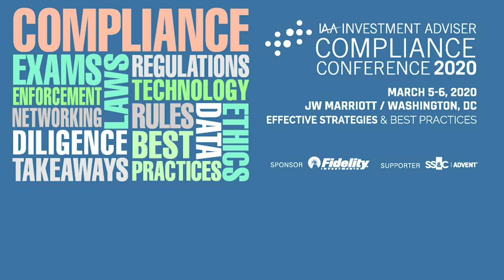Cybersecurity as a Second Language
Cybersecurity as a Second Language: Increasing Cybersecurity Fluency
At the Investment Adviser Association's March 2020 Compliance Conference, an expert panel addressed the latest risks and trends in cybersecurity preparedness arising from recent SEC risk alerts and cyber sweep examinations. Those risks and trends relate to fund transfers, third parties, detection of unauthorized activity, and cloud-based networks. The panel also explored effective training methods to keep awareness of security threats front and center -- and what standards are expected for advisers with limited resources, as opposed to which are merely nice-to-have? What does the SEC expect a CCO to know/be responsible for? How fluent should the CCO be in talking about and understanding the technical elements of an adviser’s cybersecurity program?

Our panel included:

Ryan Spelman, Senior Manager, Duff & Phelps
Alexis Hall, Senior Special Counsel and Acting Associate Director, Technology Controls Program, Office of Compliance Inspections and Examinations, Securities and Exchange Commission
E.J. Yerzak, CISA, CISM, CRISC, Director of Cyber IT Services, Compliance Solutions Strategies (CSS)
Kimberly Peretti, CISSP, Partner, Alston & Bird LLP, MODERATOR